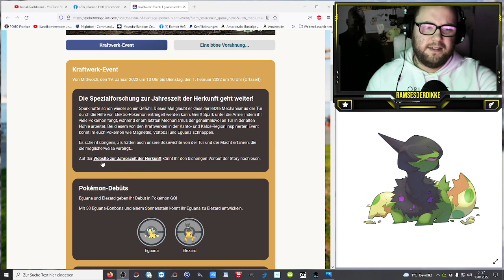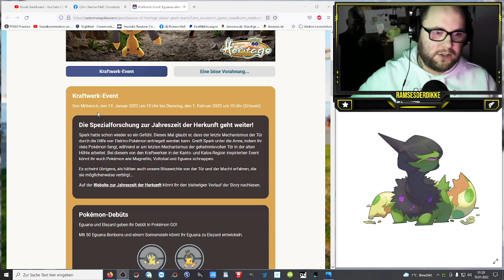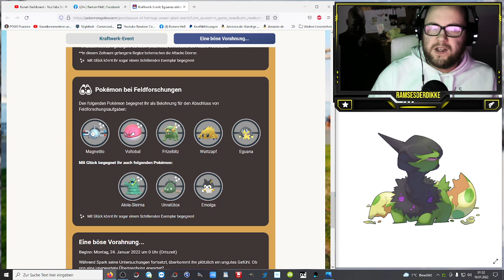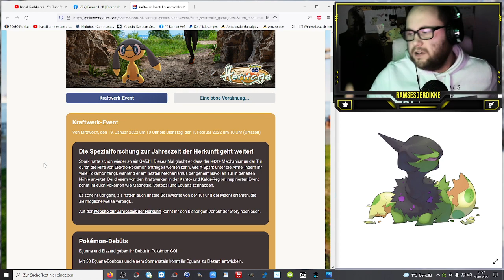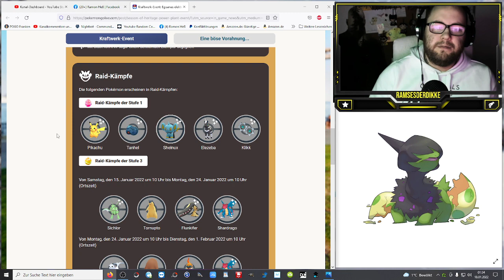Kraftwerk-Event: Eguana Debüt & Frustration verlernen | Pokémon GO Deutsch # 1755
Neues Event mit vielen starken Pokemon Spawns und dem Debüt von Eguana und seiner Entwicklung Elezard. Die meisten freuen sich sicher über die Möglichkeit Frustration erneut verlernen zu können :)